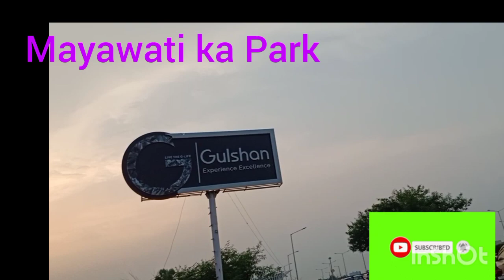Delhi ❤️ NCR Please 🥺trending video📷 सबसे बड़ा और सबसे अच्छा पार्क नोएडा,,🎄 मायावतीद्वारा बनाया गया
भारत का प्यारा ❤️ सबसे अच्छा पार्क 🏡🏡🎄🎄🎄,,, नोएडा 🏠🏠🏠